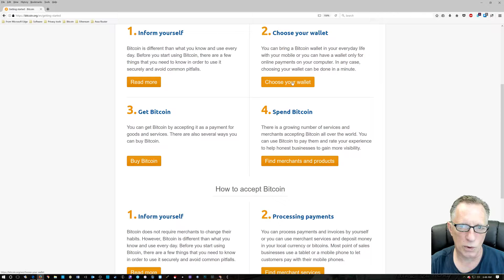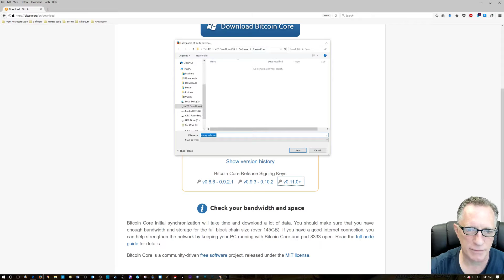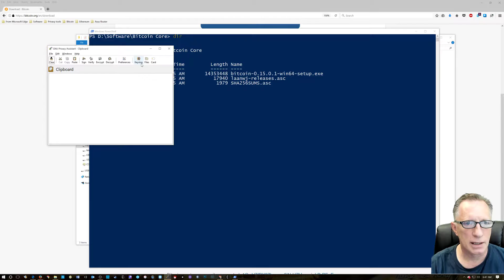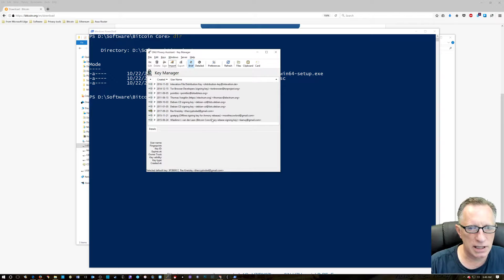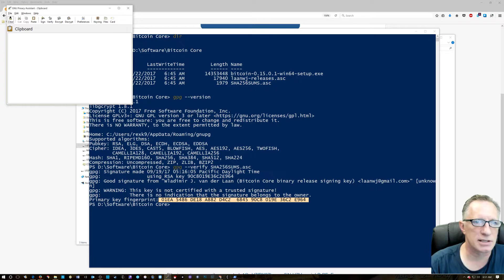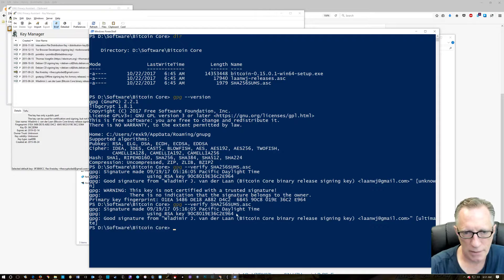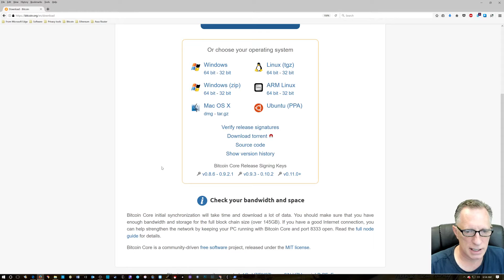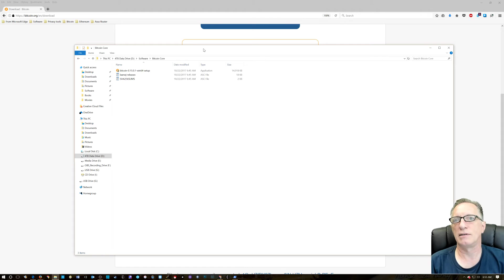How to Download & Verify the Bitcoin Core Wallet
The Crypto Dad shows you how download and verify the Bitcoin Core wallet.

Software verification is done with:
GnuPG

1JBxwXG8P6PYKKsrHKzQduM8s8RoV3dnjr

Bitcoin is a new technology that functions as a digital currency. It is a peer-based, decentralized way to hold, store, send, and receive value. It does this by maintaining a cryptographic “ledger” called the Blockchain. All of the bitcoins in existence are created and stored on the Blockchain.
Bitcoin with a capital “B” refers to the technology itself. Bitcoin spelled with a little “b” refers to the tokens that hold the value and can be exchanged with others.
Multiple copies of the Blockchain exist on thousands if not millions of computers worldwide. Each copy of the Blockchain “verifies” itself by connecting to the Internet and making sure it has the most up-to-date list of transactions. The Blockchain maintains its integrity by using strong, modern, encryption techniques. This makes it impossible for anyone to alter the ledger, create fake transaction or “double-spend” their bitcoins.
Bitcoins do not require banks or third-party financial services to act as central clearing houses for electronic transfers. In essence, Bitcoin technology “cuts out the middleman”. Bitcoin is a decentralized, peer-to-peer monetary system that exists outside of the traditional, centralized, fiat-currency based financial system.
Is Bitcoin money?
Good question! The short answer is yes! But the long answer requires that we talk a little about what “money” is or what it should be.
Money is basically an idea. It is a system that we can all agree upon which allows us to exchange value, so we do not have to carry around cows or chickens with us to trade for the things we need.
An ideal money or “currency” should have the following properties:
Portable
Fungible (interchangeability)
Dividable
Durable
Cognizable (easily identified)
Stable
Does Bitcoin fit the bill?
Well it’s certainly portable. It is all digital. It weighs nothing (unlike gold which can be heavy and bulky in large amounts. For that matter, traditional paper currencies can also become heavy and bulky in large amounts!). It can be sent across the room or around the world with the same ease and comfort. You can carry it on a piece of paper, a laptop, or even your smart phone.
It is Fungible. Every bitcoin is like every other bitcoin (unlike shells, beads, and traditional precious metal coins which can be “shaved” or diluted in purity)
It is dividable. It is actually one of the most dividable currencies ever conceived! It is possible to spend small fractions of bitcoins and no need exists to make change. When was the last time you were able to spend 1/8 of a penny?
Bitcoin is durable. It is protected by strong encryption and the Blockchain exists in thousands if not millions of locations simultaneously. You would literally have to delete the blockchain from every computer and smart phone in the world to destroy a bitcoin.
Bitcoin is cognizable or easily recognized. It’s based on math. No one can dispute a number or deny that 1 + 1 =2. People are just beginning to understand what Bitcoin is. There is a bit of a learning curve. But once you are familiar with it, you will know it when you see it.
Is Bitcoin stable? Well the current value of a bitcoin has been quite volatile lately in relation to other traditional currencies. But the Bitcoin plan calls for the creation of only 21 million bitcoins. In this way, Bitcoin will try to avoid the pitfalls of modern fiat currencies such as inflation, deflation, market manipulation, monetary policy, quantitative easing, and other central manipulations that effect the day-to-day value of the money we use.